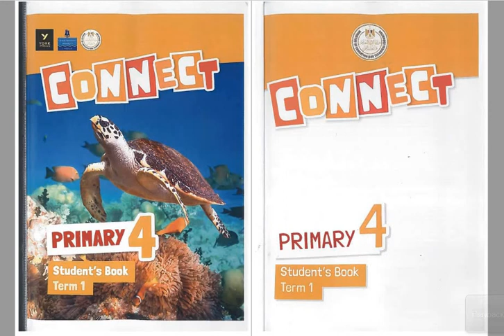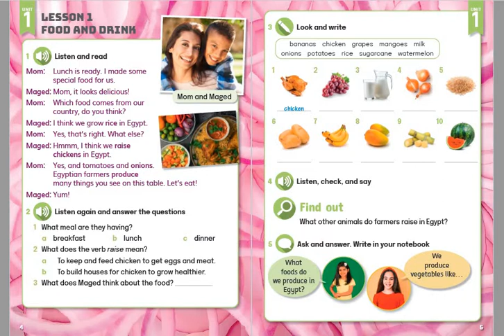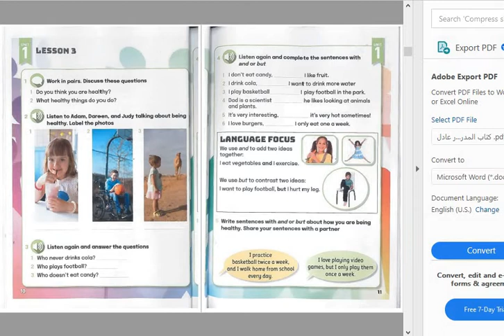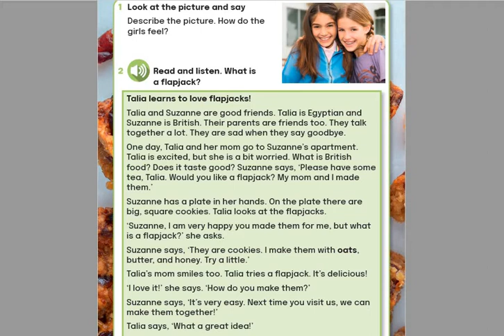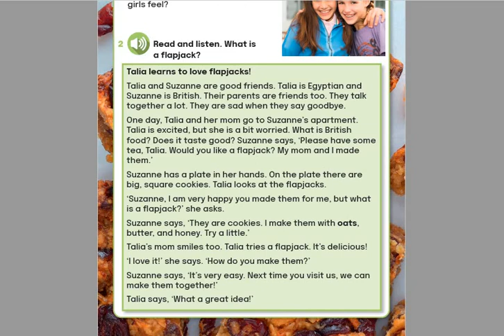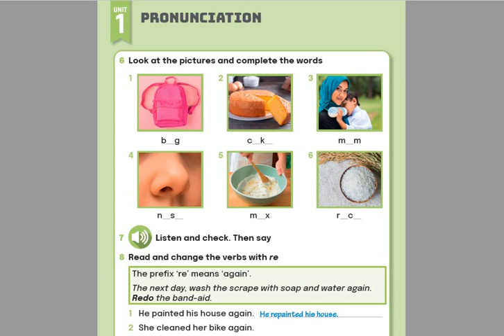( انطقها صح) نصوص استماع منهج كونكت الصف الرابع الابتدائي الوحدة الاولي كاملة Connect 4 2022- 2023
عود طفلك يسمع انجليزي صح
نصوص استماع منهج كونكت الصف الرابع  2023
قناة مستر سيد التعليمية